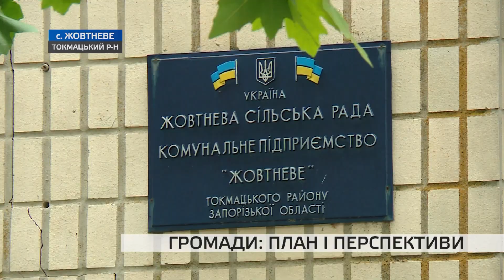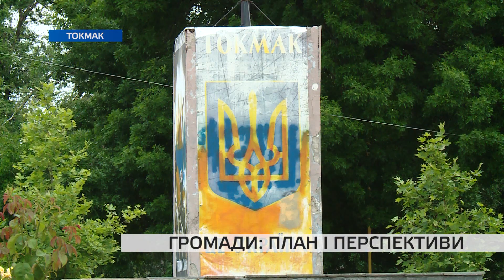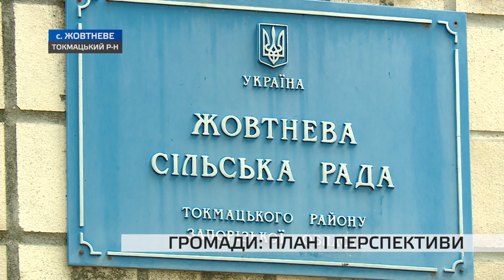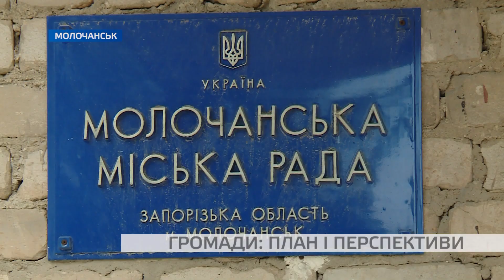Громади в Запорізькій області занепокоєні майбутнім приєднанням сіл до міст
За перспективним планом Кабміну у Токмацькому районі має бути створено дві громади з центрами у містах - Токмак і Молочанськ. Така перспектива бентежить деяких мешканців сільської місцевості. Адже план передбачає приєднання населених пунктів до міст. Це одне із сіл  району - Жовтневе. Наталія Антипенко вже 19 років очолює цю територію. До складу сільської ради входить 6 населених пунктів. Невдовзі вони стануть частиною Токмацької міської територіальної об'єднаної громади.